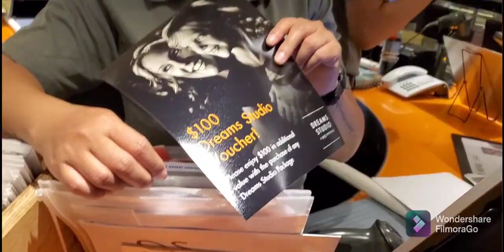Carnival Breeze: Final Sea Day ~ Missing Passenger & Poker Bar Crawl!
Final sea day..ship concern for a missing passenger, and our Facebook group bar crawl.